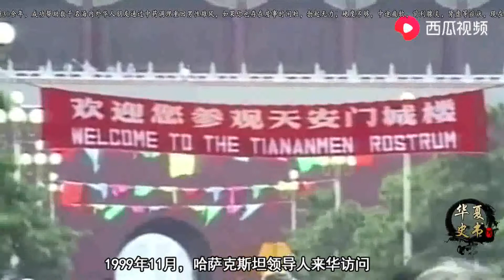我国霸气收复这块土地！50年前，曾有28名战士因保卫此处壮烈牺牲